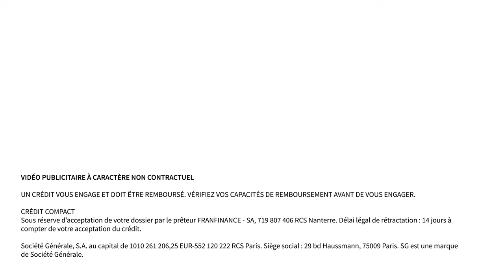Regrouper ses crédits pour rembourser plus facilement | Le 5' des Experts - SG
Regrouper ses crédits permet de simplifier le remboursement et, souvent, d’alléger ses mensualités en allongeant la durée d’emprunt. Notre experte vous aide à y voir plus clair.

CHAPITRAGE
00:00 Introduction
00:52 Regroupement de crédits et rachat de crédit, c’est pareil ?
01:53  Ca va me coûter plus cher de regrouper mes crédits ?
02:34 C’est vrai qu’un regroupement de crédit permet aussi d’emprunter un peu plus ?
03:24 Je peux regrouper n’importe quel type de crédit ?
03:51 Concrètement, comment ça se passe un regroupement de crédits ?
04:18 Il y a un montant maximum pour un regroupement de crédits ?
04:48 Est-ce que je peux modifier les mensualités de mon crédit après un regroupement ?
05:26 Conclusion